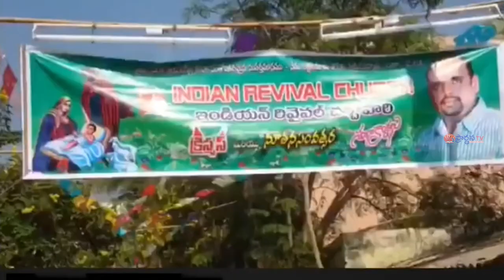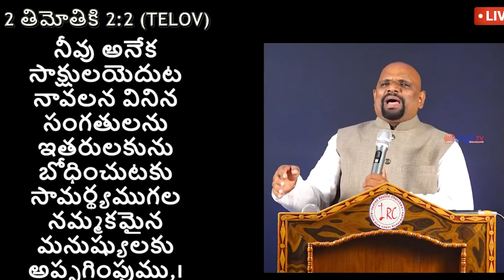15 10 2023 Sudhakar paul gaaru అంశం: దేవుని కృప వలనే మనము బ్రతుకుచున్నాము పార్ట్ - 2.